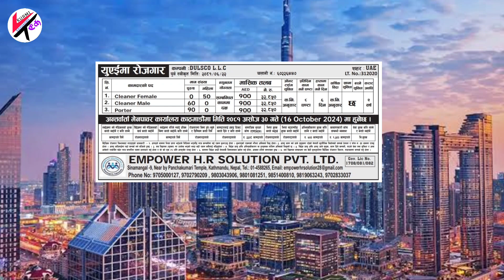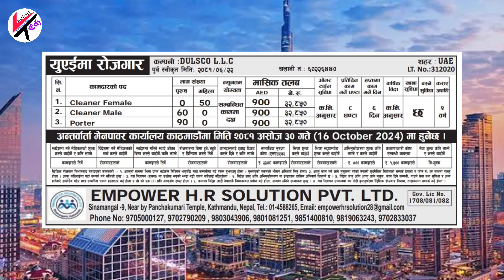DULSCO L L C DUBAI | Dubai Job Demand | Urgent Required Nepalese In Uae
Hi
   kurmi tech
About this vedio
With Nepal 🇳🇵Government Prof.

This Vedio Only Informative For Job Vacancies To Moch Country like, Saudi Arabia, Malaysia, Doha Qatar Bahrain, Oman, UAE, Kuwait, Poland, Malta, Mauritius, Romania, United Kingdom, Turkey, Serbia, Jordan, Croatia, Etc. And Nepal Manpower For All Details Example  Contract Number, Address This Youtube Channel

DULSCO L L C DUBAI
Dubai Job Demand
Urgent Required Nepalese In Uae
Dulsco llc dubai vacancies
Dulsco llc dubai salary
Dubai job Vacancy 2024
Nepal Embassy in Abu Dhabi
Nepali Restaurant jobs near me
Nepali Consultancy in Dubai
Nepal Embassy UAE registration Form list
Naukrigulf UAE
UAE work permit
Nepal work permit
Nepal manpower agency
Saja com Nepali
Supermarket Jobs in Dubai
Dubai offer letter check online by passport number
Dubai job demand for indian
High paying jobs in Dubai with no experience
which skill is in-demand in dubai
Best jobs in Dubai for Indian
Most demanding jobs in Dubai 2024
ARTIFICIAL INTELLIGENCE AND IT SECTOR JOBS IN DUBAI
ACCOUNTING AND FINANCE JOBS
JOBS IN RISK AND SECURITY MANAGEMENT
RECRUITMENT AND HR JOBS IN DUBAI
JOBS IN DUBAI'S LEGAL SECTOR
ENGINEERS
DATA-ENTRY SPECIALISTS OR ADMIN ASSISTANTS
SOCIAL MEDIA AND MARKETING SPECIALISTS

Ramsukh Raut